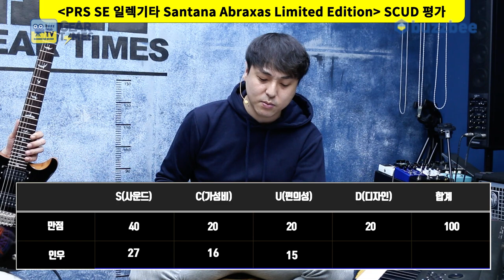[GearTimes 3205회] 피알에스 PRS SE 일렉기타 Santana Abraxas Limited Edition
0:00 오프닝
4:57 스펙(Spec)
6:22 사운드 테스트 (Sound test)
11:21 시연 (Demo)
12:41  한줄평
13:52 점수